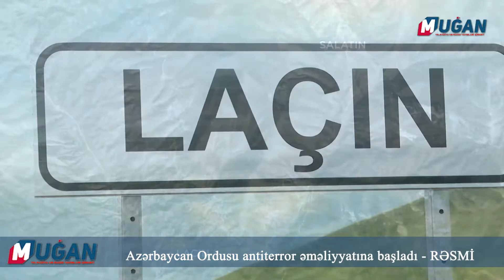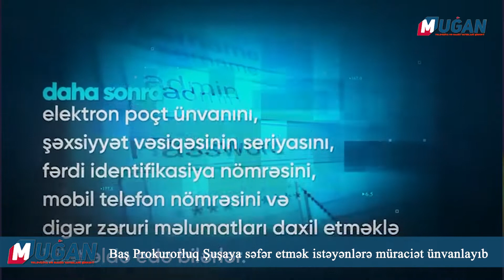3 avqust: Günün əsas xəbərləri - CANLI YAYIM